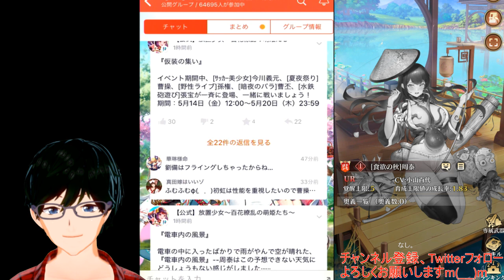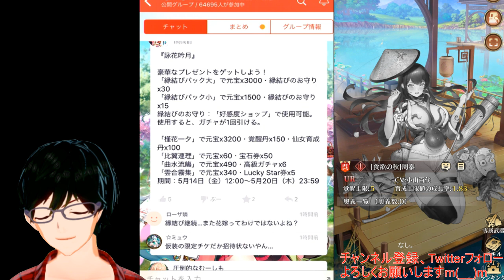【5/13放置少女アプデ情報】新UR閃アバ周泰、今川義元と曹操と張宝と曹丕と孫権と直江兼続再販、第2回スキル説明文変更など【デフ】